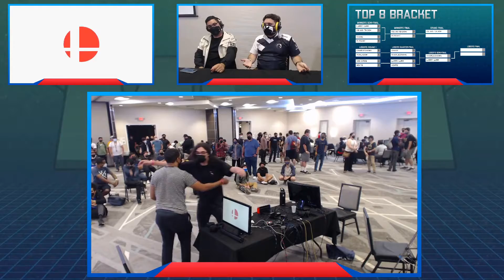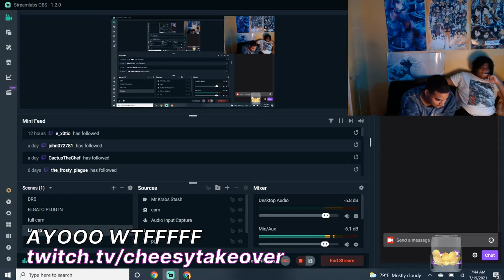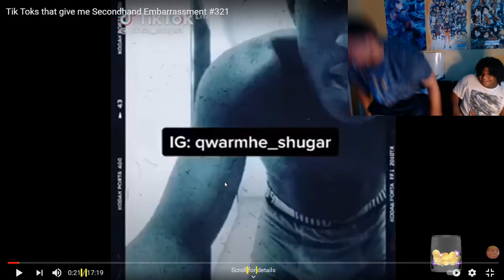F ON STREAM | Smash Ultimate Highlights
[00:00] #1 2GGaming: F ON STREAM  (6960 views on Jul 20 2021)

[00:26] #2 2GGaming: HOLY FUDGE (96 views on Jul 20 2021)

[00:42] #3 2GGaming: Hbox triple spotdodge (56 views on Jul 20 2021)

[00:47] #4 gsmVoiD: lagless ledge getup (50 views on Jul 19 2021)

[00:56] #5 2GGaming: YO (45 views on Jul 20 2021)

[01:24] #6 2GGaming: The Down Air Spike Win (42 views on Jul 20 2021)

[01:52] #7 2GGaming: Bomberman rage (36 views on Jul 20 2021)

[02:18] #8 KayForeign: the comeback tho (32 views on Jul 19 2021)

[02:35] #9 2GGaming: Smash Bros. Ultimate is a 3D game with a Z-axis (31 views on Jul 20 2021)

[02:48] #10 supertf: FALCON PUNCH (28 views on Jul 20 2021)

[03:14] #11 SilentBlaze856: Akuma  King K. Rool … not a discussion 🤷🏿‍♂️🙅🏿‍♂️ (28 views on Jul 19 2021)

[03:44] #12 KatyAsianTownSmash: robin ditto moment (25 views on Jul 20 2021)

[03:49] #13 tsubaaa: Ama-fresh ist überfragt (23 views on Jul 19 2021)

[04:11] #14 FatalityFalcon: Nutty near JV4 vs Kazuya  (20 views on Jul 19 2021)

[04:47] #15 CHEESYTAKEOVER: AYOOO WTFFFFF (20 views on Jul 19 2021)

[05:17] #16 2GGaming: ((: (19 views on Jul 20 2021)

[05:35] #17 2GGaming: slap slap (19 views on Jul 20 2021)

[06:05] #18 OvOrozukiyo: 超速タックルマッハスタンプカズヤ (16 views on Jul 20 2021)

[06:10] #19 Bros_Calamity: The Bait of my Career (16 views on Jul 20 2021)

[06:27] #20 BaMPython: bomb slip edgeguarding and fsmash lush extension (15 views on Jul 20 2021)

[06:49] #21 2GGaming: hitboxes? (15 views on Jul 20 2021)

[06:59] #22 SmashAtThePiggery: Oni has a big cock (14 views on Jul 19 2021)

[07:29] #23 IzawSmash: sick comboo (14 views on Jul 19 2021)